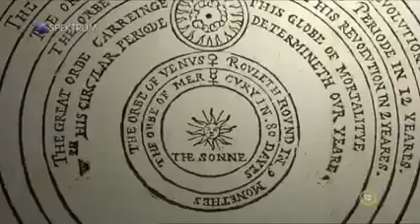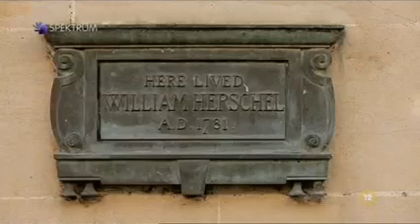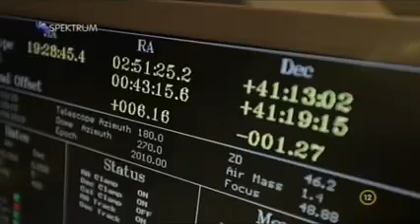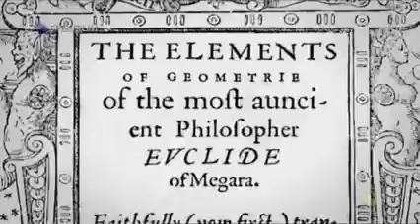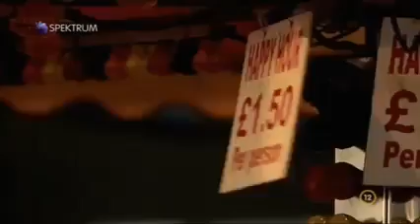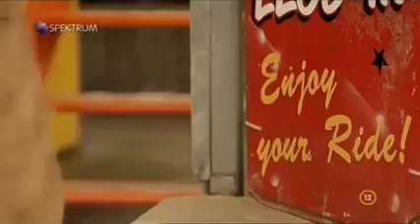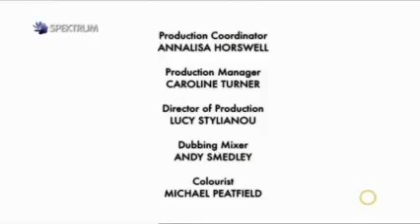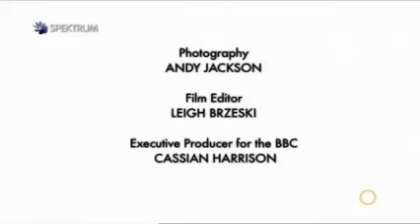A minden - (Dokumentumfilm)